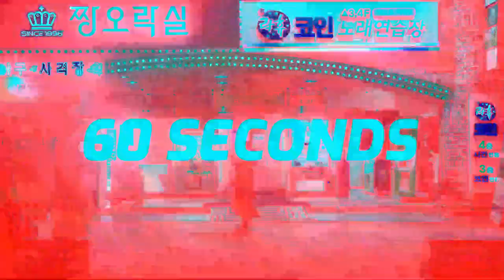owusu bempah & Agradaa court case adjourn